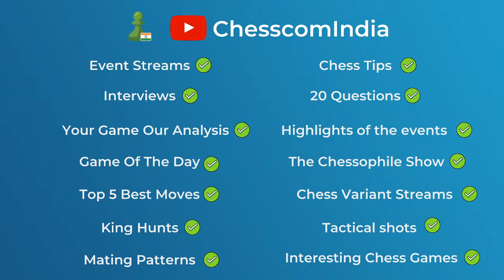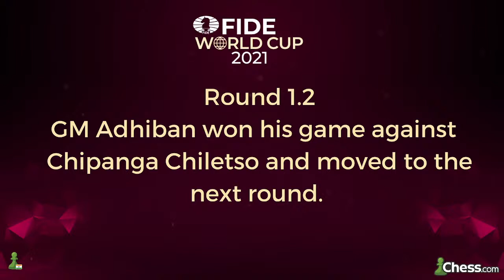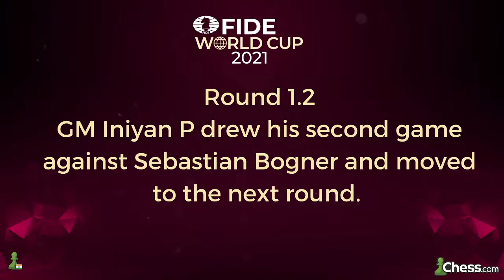Titled Tuesday | Focusing On Indian Players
Get set for the second TitledTuesday of the month!